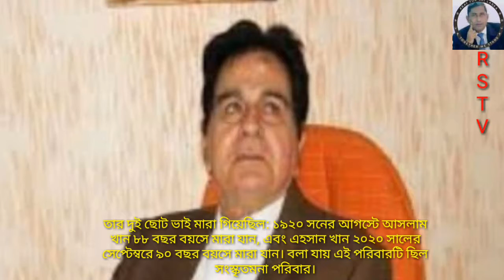চিত্র অভিনেতা দিলিপ কুমার ওরফে মোহাম্মদ ইউসুফ খাঁন। Actor Dilip Kumar Alias Mohammad Yusuf Khan.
আসসালামু আলাইকুম।
সুপ্রিয় দর্শকবিন্দু শুভেচ্ছা  ও স্বাগতম।  RS TV   পক্ষ থেকে সাথে আছি রেজাউল করিম।

সন্মানিত দর্শক।
মোহাম্মদ ইউসুফ খান ওরফে দিলীপ কুমার,পিতার নাম-গোলাম সরোয়ার খান এবং মায়ের নাম- আয়েশা বেগম। জন্ম: ১১ই ডিসেম্বর, ১৯২২সনে  কিসা খওয়ানি বাজার, পেশোয়ার, পাকিস্তান। দিলিপ কুমারের স্ত্রীর নাম-  (১)  সায়রা বানু (২) আসমা রেহমান। অভিনেত্রী মধুবালার সাথে দিলিপ কুমারের দীর্ঘদিনের সম্পর্ক ছিল কিন্তু কখনও তাকে বিয়ে করেননি।

ভাই-বোন: নাসির খান, আসলাম খান, এহসান খান, ফৌজিয়া খান, নূর মোহাম্মদ, আক্তার আসিফ।বেগম পাড়া (শ্যালিকা) আইয়ুব খান (ভাগ্নে)।

দিলিপ কুমার তাঁর শৈশবের বন্ধু রাজ কাপুর এবং পরে চলচ্চিত্র জগতের তাঁর সহকর্মী হিসাবে একই পাড়ায় বেড়ে ওঠেন।

দিলিপ কুমার তারানার শুটিং চলাকালীন মধুবালার প্রেমে পড়েছিলেন।  নয়া দৌর আদালত মামলা না হওয়া পর্যন্ত তারা সাত বছর ধরে সম্পর্ক রেখেছিল, এই সময় কুমার মধুবালা ও তার বাবার বিরুদ্ধে সাক্ষ্য দিয়েছিলেন এবং তাদের সম্পর্ক শেষ করে দেন।  মোগল-ই-আজম ১৯৬০ সনে।  এর পরে তারা আর কখনও একসঙ্গে কাজ করেনি।  ১৯৫০ সনের শেষ দিকে বৈজয়ন্তিমালার সাথে গসিপ ম্যাগাজিন গুলি যুক্ত হয়েছিল কুমারের সাথে, যিনি তাঁর সাথে অন্য কোনও অভিনেত্রীর তুলনায় সর্বাধিক অভিনয় করেছেন, যার ফলশ্রুতি তাদের মধ্যে দুর্দান্ত স্ক্রিন রসায়ন ছিল।  তাঁর ঘরের প্রযোজনা গঙ্গা যমুনা  ১৯৬১ সনে কাজ করার সময়, কুমার কথিত শাড়িটির ছায়া হস্তক্ষেপ করেছিলেন যা বৈজয়ন্তীমালা প্রতিটি দৃশ্যে পরে অভিনয় করতেন।

 দিলিপ কুমার ১৯৬৭ সনে  তার চেয়ে 22 বছর ছোট অভিনেত্রী সায়রা বানুকে বিয়ে করেছিলেন।  পরে তিনি হায়দরাবাদের সোসাইটি আসমা সাহিবাকে বিয়ে করেন এবং ১৯৮১ সনে তাকে দ্বিতীয় স্ত্রী হিসাবে গ্রহণ করেন।  ১৯৮৩ সনে জানুয়ারিতে এই বিয়ে শেষ হয়েছিল। সায়ারা বানু ও দিলিপ কুমার  বান্দ্রায় থাকত।  তাদের কোনও সন্তান হয়নি।  দিলীপ কুমার: তাঁর পদার্থ ও ছায়ার আত্মজীবনীতে তিনি প্রকাশ করেছিলেন যে সায়রা বানু   গর্ভধারণ করেছিলেন, তবে গর্ভাবস্থায় জটিলতা তৈরি হয়, ফলে শিশুটির মৃত্যু হয়েছিল  শিশু জন্ম হয় সৃষ্টিকর্তার ইচ্ছা বলে বিশ্বাস করে তারা আবার সন্তান ধারণের চেষ্টা করেন।

 দিলিপ কুমার উর্দু, হিন্দি, হিন্দকো (তাঁর প্রথম ভাষা), পাঞ্জাবি, মারাঠি, ইংরেজি, বাংলা, গুজরাটি, পশ্তু, ফারসি এবং আধি এবং ভোজপুরী উপভাষায় অনর্গল কথা বলতে পারেন। তিনি একজন দুর্দান্ত সংগীতের প্রেমী এবং একটি চলচ্চিত্রের জন্য  কীভাবে অভিনয় করবেন তাও শিখেছিলেন। তিনি ক্রিকেট খেলা  পছন্দ করতেন এবং সুযোগ পেলেই ক্রিকেট খেলতেন।

 দিলিপ কুমারের  ছোট ভাই নাসির খান ১৯২৪-১৯৪৮ সন পযর্ন্ত  একজন প্রখ্যাত চলচ্চিত্র অভিনেতাও ছিলেন।  কোভিড -১৯-এর মহামারী পরীক্ষা করার পরে তার দুই ছোট ভাই মারা গিয়েছিল: ১৯২০ সনের আগস্টে আসলাম খান ৮৮ বছর বয়সে মারা যান, এবং এহসান খান ২০২০ সালের সেপ্টেম্বরে ৯০ বছর বয়সে মারা যান। বলা যায় এই পরিবারটি ছিল সংস্কৃতমনা পরিবার।

দিলিপ কুমার একজন ভারতীয় অভিনেতা এবং চলচ্চিত্র নির্মাতা ছিলেন, তিনি হিন্দি সিনেমাতে তাঁর কাজের জন্য সর্বাধিক পরিচিত।  "ট্র্যাজেডি কিং" এবং "দ্য ফার্স্ট খান" হিসাবে পরিচিত, সিনেমায় অভিনয়ের জন্য অভিনব কৌশলগুলির একটি স্বতন্ত্র রূপ আনার জন্য তিনি কৃতিত্ব পেয়েছিলেন।

  "দেবদাস" ১৯৫৫ সনে, "আজাদ" ১৯৫৫ সনে,  "মোগল-এ-আজম" এর মতো চলচ্চিত্রের জন্য পরিচিত। ১৯৬০সনে "গঙ্গা যমুনা" ১৯৬১সনে  কৌতুক "রাম অর শ্যাম" ১৯৬৭ সনে।

 ১৯৭৬ সনে দিলিপ, কুমার ফিল্ম পারফরম্যান্স থেকে পাঁচ বছরের বিরতি নিয়েছিলেন এবং বিরতির পর "ক্রান্তি" ১৯৮১ সনে ছবিতে একটি চরিত্রে অভিনয় করে ফিরে এসেছিলেন এবং "শক্তি" ১৯৮২ সনে, "মাশাল" ১৯৮৪ সনে, "কর্ম" ১৯৮৬ সনে অভিনয় অব্যাহত রেখেছিলেন।  সবশেষ ছবি "সওদাগর" ১৯৯১ সনে ও    "কিলা' ১৯৯৮ সন। তিনি অসংখ‍্য ছবিতে যেমন হিট করেছে তেমনি ব‍্যার্থ হয়েছেন কিছু ছবির জন‍্য
১৯৭০ দশকে ক্যারিয়ারের মন্দা  ১৯৮০ এর দশকে সাফল্যে ফিরে আসে।

দিলিপ কুমার সেরা অভিনেতার ফিল্মফেয়ার পুরষ্কার মোট ৭ বার এবং  দাদাসাহেব ফালকে পুরষ্কার ১৯৯৪ সনে পুরস্কার লাভ করেন এবং পদ্মভূষণ (১৯৯১ এবং ২০১৫ সনে ও নিশান-ই-ইমতিয়াজ ১৯৯৮সনে সম্মান অর্জন করেন।

দিলিপ কুমার শুধু অভিনেতা বা পরিচালক ছিলেন না তিনি    ০৩ রা এপ্রিল ২০০০ সন থেকে  ০২রা এপ্রিল ২০০৬ সন পযর্ন্ত  ভারতের সংসদের উচ্চকক্ষ রাজ্যসভার সদস্য ছিলেন। তাকে মহারাষ্ট্রের প্রতিনিধিত্ব করার জন্য ইন্ডিয়ান ন্যাশনাল কংগ্রেস মনোনীত করেছিল। দিলিপ কুমার তাঁর এমপিএলডিএস তহবিলের একটি উল্লেখযোগ্য অংশ বান্দ্রার ল্যান্ডস এন্ডে বান্দ্রা কেল্লায় ব্যান্ডস্ট্যান্ড প্রমেনড এবং বাগানগুলি নির্মাণ ও উন্নতির জন‍্য ব্যবহার করেছিলেন।

 মৃত্যু:- ০৭ই জুলাই সকালে, ২০২১সন রোজ বুধবার, ৯৮ বৎসর বয়সে পিডি  হিন্দুজ জাতীয় হাসপাতাল ও চিকিৎসা গবেষণা কেন্দ্র, মুম্বই, ভারত সবাইকে কাাঁদিয়ে চলে গেছেন না ফেরার দেশে।পরপারে তিনি যেখানেই থাকুন না কেন মহান আল্লাহ যেন ভাল রাখেন,আমিন।

দর্শক!
আমার জ্ঞান সীমিত ও নগন্য।  ক্ষুদ্র  জ্ঞানে এত বড় মানুষের জীবনি বর্ণনা  করা খুবই কষ্টকর বটে তবুও আমার এই লেখাতে যদি আমি তথ্যগত কোন ভুল করে থাকি বা লিখনীর মাধ্যমে কাহারোও মনে কোন ব্যথা দিয়ে থাকি বা পেয়ে  থাকেন তবে নতুন হিসাবে ক্ষমা করে দিবেন। আমার ডূলগুলি শুধরে নিবার  চেষ্টা  করব ইনশাল্লা ।আমি সবার কাছে দোঁয়া  ও ক্ষমা প্রার্থনা  করছি।

অবশ্যই  সবাই লাইক, শেয়ার, কমান্ড  করুন অন্যদের অনুষ্ঠানটি দেখার সুযোগ করে দিন।

সরকারী নির্দেশনা মেনে চলুন। মাস্ক ব্যবহার করুন।    সবাই সুস্থ  ও ভাল থাকুন।  আবার কথা হবে নতুন কোন অনুষ্ঠান নিয়ে এই প্রত্যাশায় এখানেই বিদায় নিচ্ছি। ধন্যবাদ সবাইকে। আল্লাহ হাফেজ।
RS TV র  পক্ষে
( মোঃ রেজাউল করিম  )।